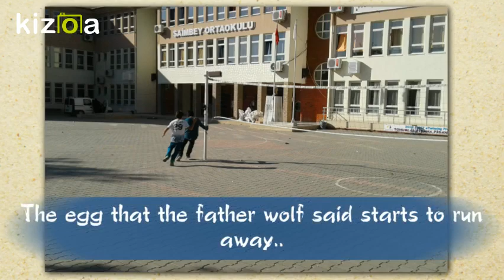Movie Maker - Kizoa Video Düzenleme Programı: A game in each ring 2,2016 etwinning project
The wolf father game